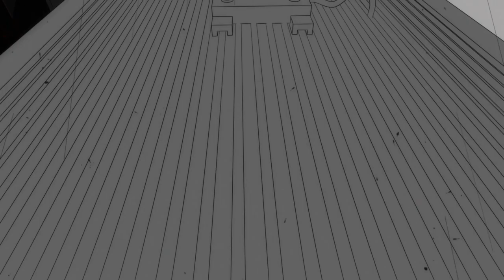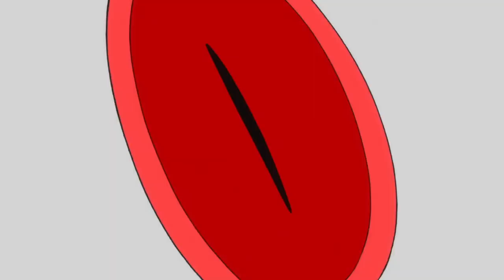PERSONA 5 INTRO | PS4 PRO | ALTUS | AGMC ROOM 237 HD